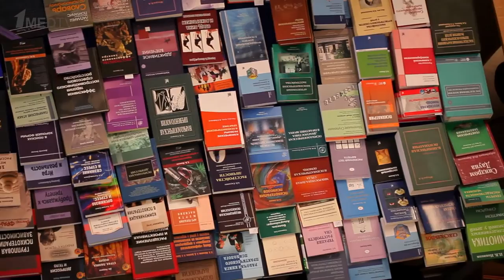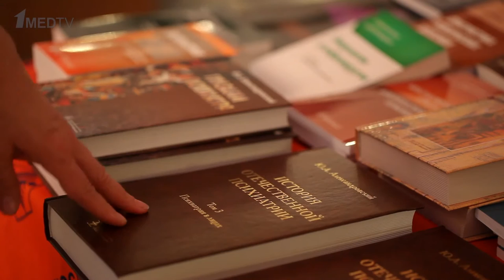Конференция «Персонализированная психиатрия: современные возможности генетики в психиатрии»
2-3 ноября 2015 года в Москве прошла Научно-практическая конференция «Персонализированная психиатрия: современные возможности генетики в психиатрии».